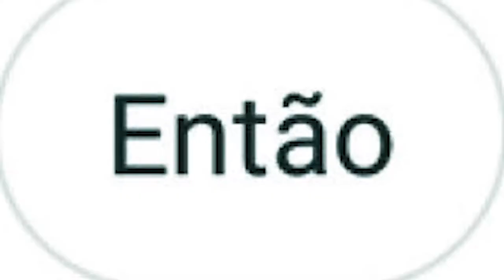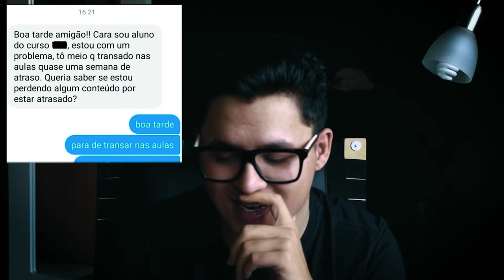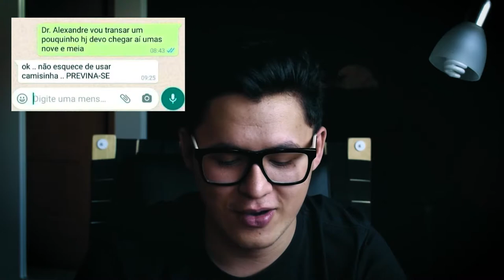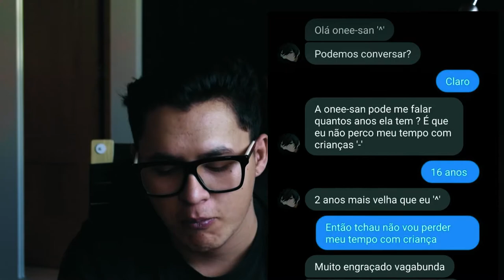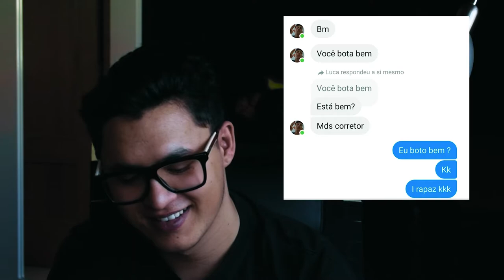MELHORES ERROS EM CONVERSAS | pt.1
melhores erros na escrita AHAHAHAHAHAHAHHA

📍 subscreve este canal de m*rda e fica atento aos videos nojentos :D